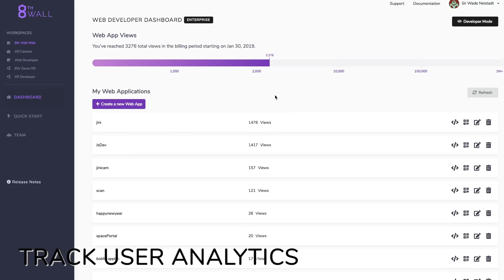True Augmented Reality for the Web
Web AR has arrived!